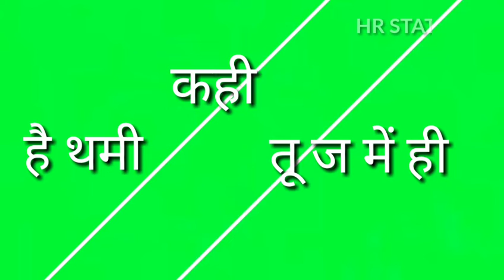New Green screen WhatsApp status